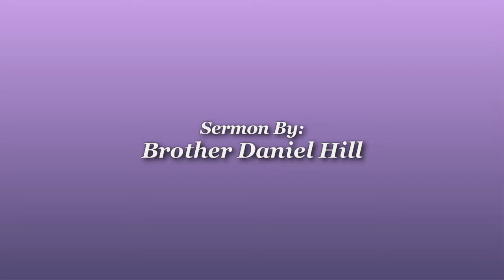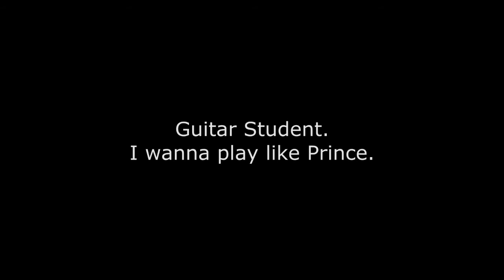"New Life in Christ Moves in Forward Motion" Philippians 3:12-14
Daniel Hill, "New Life in Christ Moves in Forward Motion" Philippians 3:12-14